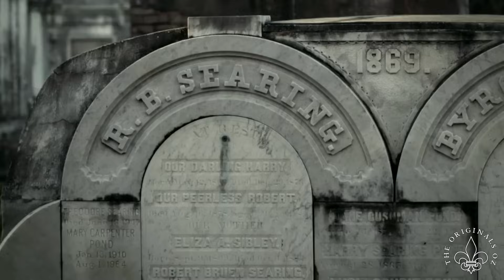The Originals 1x01 Elijah, Hayley, Sophie Scene "Wait There's a Chill Out There" Directors Cut {HD}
"Could you not talk about me like I'm not here?"
The Originals 1x00
The Vampire Diaries 4x20